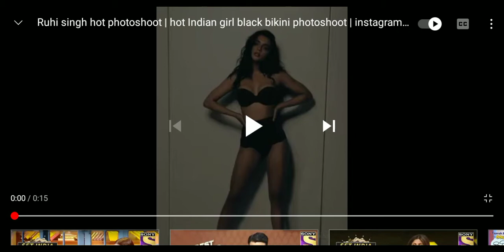Indian girl bikini photoshoot